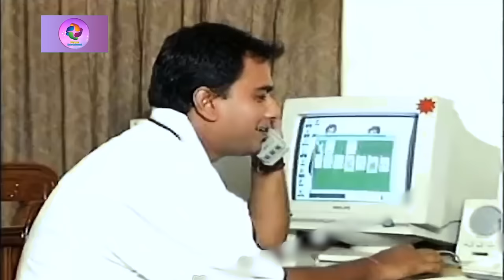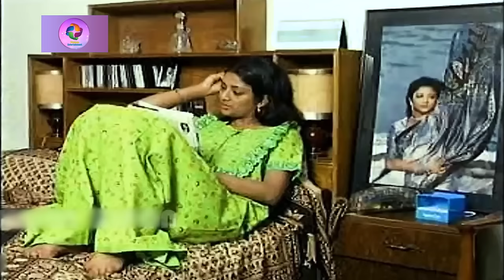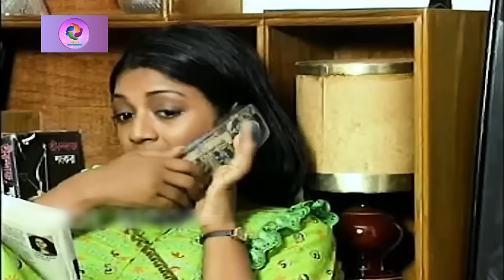Wrong Number | রং নাম্বার | Zahid Hasan | Tanvin Sweety | Shirin Bokul | Bangla Natok 2022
Bangla New Natok 2022 " Wrong Number | রং নাম্বার " Starring : Zahid Hasan | Tanvin Sweety | Shirin Bokul, Rohmot Ali, Shima Das Gupta, Imran, Kajori Borkot Ullah, Kafi Mahmud, Rumki and many more. Hope you will enjoy our all Bangla Comedy Natok, New Bangla Natok, and Bangladeshi Natok.

Bangla Natok : Wrong Number | রং নাম্বার
Cast : Zahid Hasan | Tanvin Sweety | Shirin Bokul, Rohmot Ali, Shima Das Gupta, Imran, Kajori Borkot Ullah, Kafi Mahmud, Rumki and many more
Script: Mohi Uddin Chora
Director: Nozrul Koreshi
DOP : Golam Mostofa Bacchu
Language: Bengali
Rights Body: Protune
Label: Protune Entertainment
Publish by Protune Entertainment
Production:

* ANTI-PIRACY WARNING * This content is Copyright to Protune Entertainment. Legal action will be taken against those who violate the copyright of the following material presented!